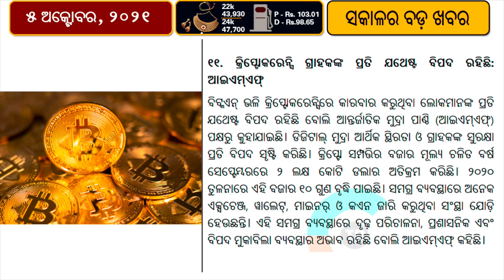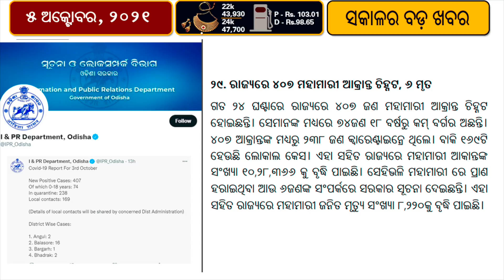Nobel Medicine Prize Awarded Jointly //Petrol, Diesel Price Headache in Odisha👨🏻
👉🏻David Julius and Ardem Patapoutian, from the US, share the 2021 prize in Medicine or Physiology for their work on sensing touch and temperature.
They unpicked how our bodies convert physical sensations into electrical messages in the nervous system.
Their findings could lead to new ways of treating pain.
Heat, cold and touch are crucial for experiencing the world around us and for our own survival.
But how our bodies actually do it had been one of the great mysteries of biology.

👉🏻Though the fuel prices differ from district to district depending on the freight charges, such a high fuel price in the tribal dominated Odisha district like Malkangiri has attracted sharp criticisms from people